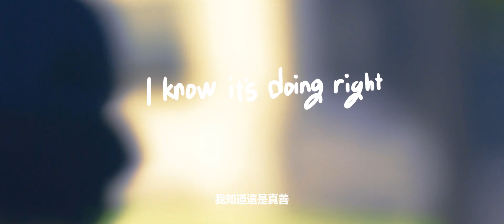MasterClass, Darley - Ore (for Taiwanese)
Produced by MasterClass, Darley
Composed by MasterClass, Darley
Written by Kimikiko, Darley
Lyrics directed by Hanna Young
Arranged by MasterClass
Translation :: Amie

Noise Symphony Music Production.

- 歌词  ( lyrics )

Ready?
준비됐어요?
準備好了嗎？

Ready?
준비됐어요?
準備好了嗎？

Ready?
준비됐어요?
準備好了嗎？

space face
펼쳐진 공간의 얼굴
無限的空間裡的臉龐

kingdom in real life
현실 속에 왕국
現實中的天堂

I don't know how liars are living like
저는 거짓말쟁이들이 어떻게 사는지 모르겠어요
真不知這些愛說謊的人怎麼或者

king sway it, my music like,
주께서 흔드네, 나의 음악을,
主在動搖我的音樂

I don't know how I'm doing it right
저도 제가 어떻게 제대로 하고있는지 모르겠어요
其實我也不知道我做的好不好

ah aw
I know, what is shining lights
저는 알아요 무엇이 눈부신 빛인지
但我知道閃亮的光是什麼

ah aw
I know it’s doing right
저는 알아요 그게 참된 일이라는걸
我知道這是真善

ah aw
break from the unbelief
믿지 못 하는 것을 부수고
從不信解脫

I'm wake(ing) up my joy
저의 즐거움을 깨우고 있는 중이에요
讓我的喜樂醒過來

I'm so amazed,
저는 깜짝 놀랐어요,
我很驚訝

I give love on my face,
나의 얼굴에 사랑을 입혀요
我臉龐上都是愛

light on my face,
나의 얼굴에 빛,
我臉上有光

O Lord, shake the light light light
오 주님, 이 빛을 흔들어주세요
主啊，動搖這道光

When the world’s happiness’s in living light
세상의 행복이 살아있는 빛으로 있을 때
當世界的快樂有活著的光芒

until life gives you something right
인생이 당신에게 참된 것을 줄 때까지
到這生命給你真善

after one lost in the hidden street
보이지 않는 길에서 길을 잃은 후에
當我迷路在看不見的路上

I know you always (be) there n(and) doing right
당신은 언제나 그곳에 있고 참된 일을 한다는 것을 알아요
我知道祢一直在那裡行善事

ah aw
wake up my shining lights
나의 눈부신 빛을 깨워요
叫醒我的閃亮光芒

ah aw
I know its doing right
我知道這是真善

ah aw
믿지 못하는 것을 부수고

I'm so amazed,
我很驚訝

我臉龐上都是愛

나의 얼굴에 빛,
我臉上有光

主啊，動搖這道光

On believe in
love and trust, then we can win it
사랑과 믿음을 붙잡으면, 우리는 이길 수 있어요
抓住愛與希望，我們就可以贏

(If) you got this, more convenient
당신은 이걸 알면 좀 더 편해질거에요
你知道這事實就會變輕鬆

*I don’t know why this connected us,
저는 이 사실이 왜 우리를 연결시키는지 모르겠지만
我也不知道我們為什麼為這事連結

*but I know who believes in us
누군가 우리에게 믿음을 주고있는지 알고있어요
但我知道誰給我們相信

act and love, will never fails us.
행함과 사랑은 우리를 절대 실망시키지 않을거에요
行善與愛從不會讓我們失望

당신이 이걸 알면 좀 더 편해질거에요

I know you link into love
저는 당신이 사랑에게 연결되어있다는걸 알고있어요
我知道你與愛有連結

Out of laziness, late night early dawn
게으름에서 벗어나, 늦은 저녁 이른 새벽에
脫離懶惰，夜晚，凌晨

Out of darkness, late light lonely dawn
어둠에서 벗어나, 느린 빛 외로운 새벽에
脫離黑暗，晚光，孤獨的凌晨

Out of loneliness, late like fearless dawn
외로움에서 벗어나, 두려움 없는 새벽처럼 늦게
脫離孤獨，不怕晚的凌晨一樣

Shake the light light light light
빛을 흔들어요
動搖這道光

Ready?
준비됐어요?
準備好了嗎？

Ready?
준비됐어요?
準備好了嗎？

Ready?
준비됐어요?
準備好了嗎？

Ready?
준비됐어요?
準備好了嗎？